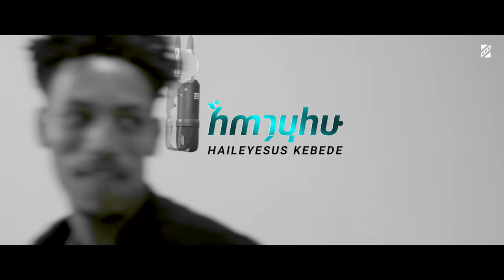New_gospel_cover_song_''እጠጋሃለሁ'' ሃይለየሱስ ከበደ // - Hileyesus_Kebede_2022/2014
ORIGINAL_SONG_YOHANNES_GIRMA_AND_AKALU WELDE_HANA

"አይመጥኑህም" Samuel Gebremeskel
 ሳሙኤል ገ/መስቀል
እረኛዬ ክፍል  - Eregnaye Ep @Arts Tv World
@abiy ahmed
@ebssunda@ebs sunday @ኢቢስ ቲቪ @ኢቢስ @የበዓል ፕሮግራም

ከሚቀርቡኝ ይልቅ | KEMIKERBUGN YILEK - Yitbarek Tamiru 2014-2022

Frehiwot Abebaw/ nefese yemtwedih (ነፍሴ የምትወድህ) New protestant mezmur 2022